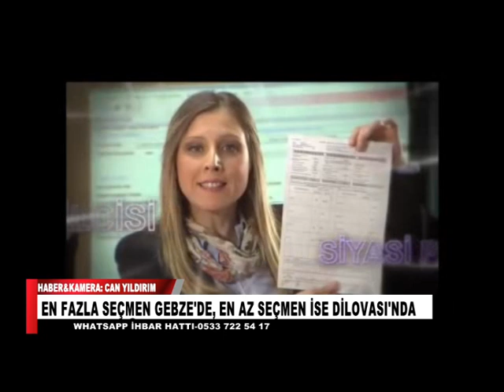KOCAELİ'DE 1 MİLYON 515 SES YÜKSEK